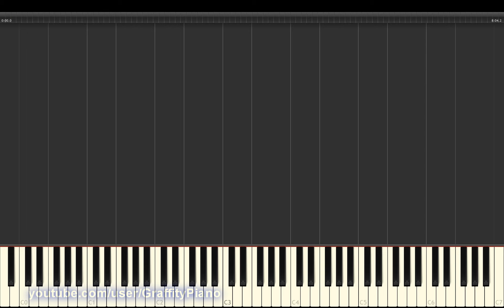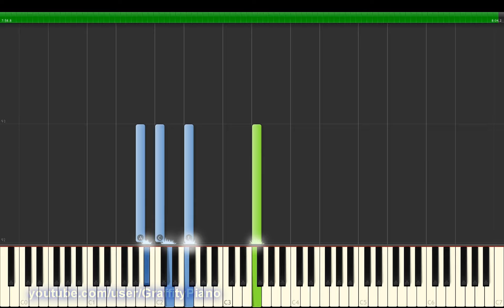The Lumineers - Ophelia 50+30% speed Piano Tutorial